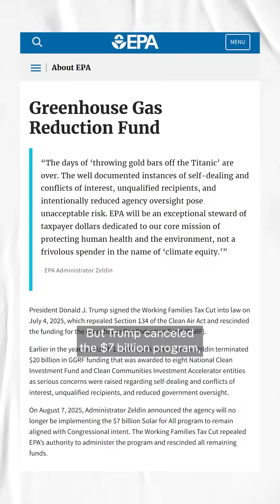What's up with solar in the US? ☀️🔋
The Trump administration isn't a fan of solar energy, but something is keeping it alive in the US.